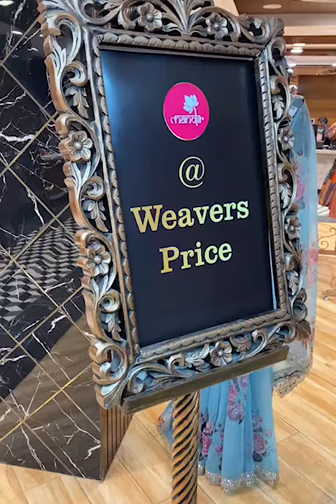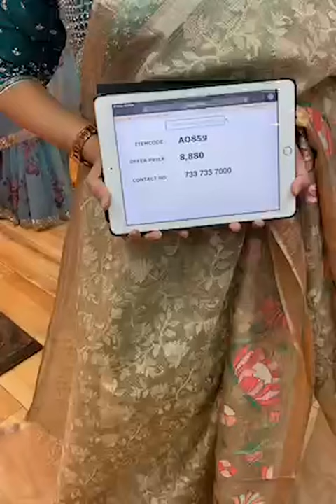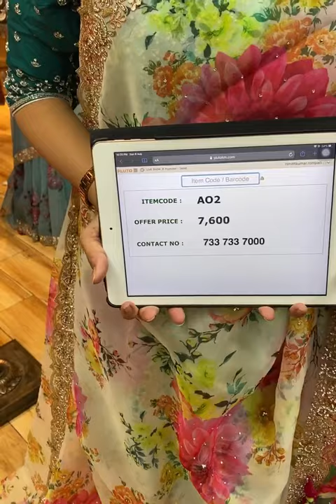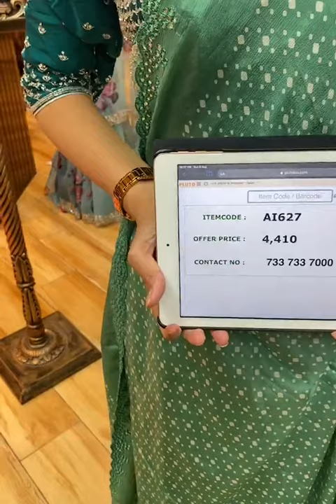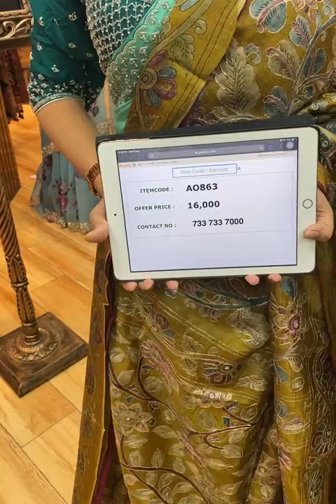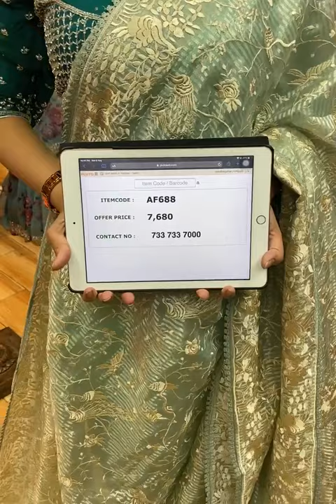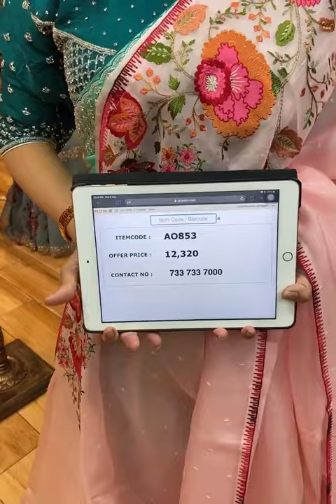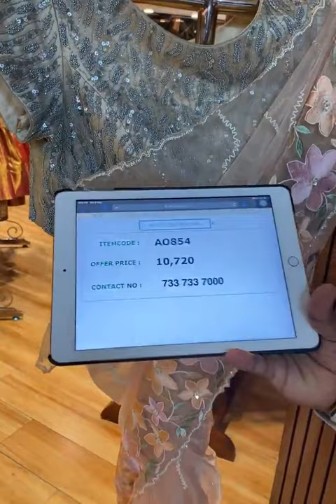Exclusive Fancy Sarees at Weavers Price Valid for 24 Hours | Brand Mandir